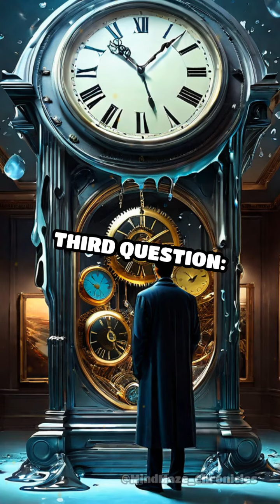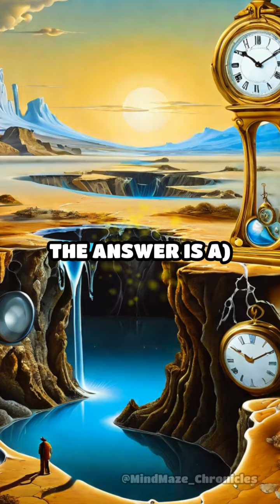Challenge Your Knowledge on Modern Art!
Can you ace this quiz on modern art? 🤔 Test yourself with these questions and share your answers in the comments!